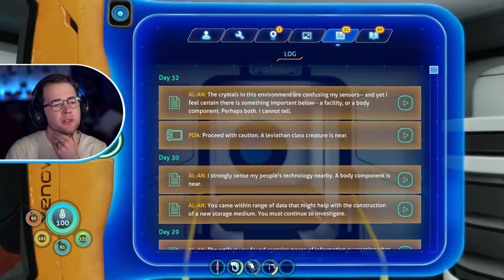WE ZOOMIN’! (Subnautica Below Zero)